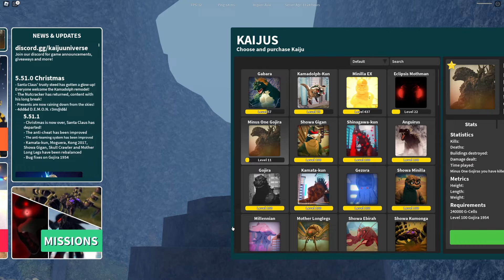"BATTLE OF THE MINUSES" KA and KU Gojira Minus One Comparison and Gameplay! | ROBLOX Godzilla